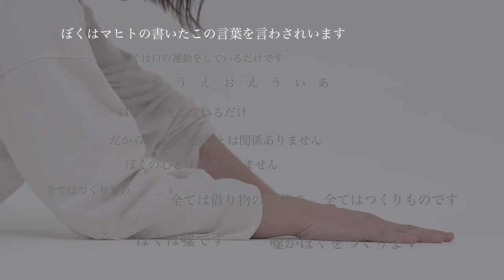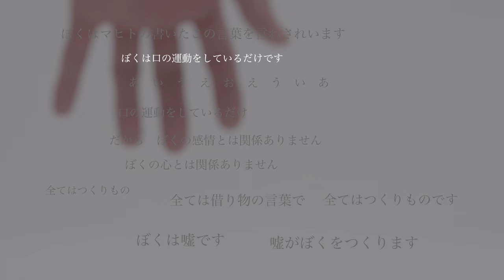GEZAN with Million Wish Collective 「龍のにほい 」at 中野サンプラザ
2023/12/27発売
LIVE DVD『旅する複数形のSUN』より、「龍のにほい」を公開しました。

これはコーラス隊やサポート楽器を含んだ特別編成であるGEZAN with Million Wish Collectiveにて出演し、PAに内田直之、Alive Paintingとして中山晃子が参加した中野サンプラザでの単独公演の模様を、写真家の守本勝英が監督、マヒトゥ・ザ・ピーポーが脚本・監修を務め、追撮や編集を行い、去る7月にYouTubeにて30時間限定で公開したライブ映像作品「複数形のSUN」に新たな映像を加え再編集を施したもの。ドキュメントと詩が立体的に交錯し分裂した世界の複雑さをとらえた特殊な形態で、集合体であることの意味を問い直した本公演を解像度高く捉えている。
更に今回のDVDはMillion Wish CollectiveとしてはラストライブとなったFUJI ROCK FESTIVAL '23のGREEN STAGEでのLIVEの一部を特典映像としてパッケージした完全版となる。初回特典、限定ステッカー付き。
ただいまより各販売店、またレーベル・十三月のオンラインストアにて予約受付がスタート。

アルバム「あのち」をバンドと共に制作し、FUJI ROCK FESTIVAL’23のGREEN STAGEを最後に“融解”したMillion Wish Collective。
共に歌わず互いに歌ったMillion Wish Collectiveとの日々に捧ぐ一本。

アーティスト : GEZAN with Million Wish Dr,Collective
タイトル : 旅する複数形のSUN
価格 : ¥4,500
品番 : jsgm-59
発売日 : 2023年12月27日(水)
初回特典 : 限定ステッカー

十三月オンラインショップからのご予約はこちら

GEZAN
Vo : MahiToThePeople
Gt, cho, bagpipe : Eagle Taka
Ba, cho：Yakumoor
Dr, cho : Ishihara Loscal

Million Wish Collective are
Dr,Per,Cho : OLAibi
Key, Tb : Midori Yamada
Lead Cho : JC

Cho :
Arata
Imase
Naoto Okutomi
Yuko Kureyama
Kiko
Captain Ryosuke
Aki Goto
Hiroshi
Pink Tanaka
Maimai
Kouhei Morishima
Kaori Yamada
Yuushi
U-Pon

Director : Katsuhide Morimoto
Scriptwriter : MahiToThePeople

Aliving Painting : Akiko Nakayama
Recording and Mixing and Dub : Naoyuki Uchida
Hair make : Yuko Aoi /Pink Tanaka
Styling : Kumiko Sannomaru

Cover Photo : Katsuhide Morimoto
Inside Photo : Shiori Ikeno
Title Graphic : Tetsuya Nagato
Design : Noriteru Minezaki

Recording at  Nakano Sunplaza

Technical Director：Tomonobu Kasai（KOKIHIFUMI）
Camera : Jun Kawaguchi / Rei Takaji / Shuhei Kojima / Dai Sato / Satoshi Hasegawa / Kohei Okada / Takayuki Oota / Chie Matsubara / Tomoki Furukawa / Ichika Ooi / Toshinari Yamagami / Kosuke Yamashita
Document Camera：Akira Okuda

Thanks : THE GUAYS / the hatch / んoon / Yuushi Tessen / BOY

Special thanks : Jun Takahashi / UNDERCOVER / Yuko Kitta / Masakazu Kitayama / Utena Kobayashi / Kan Gouukon / Jin Gouukon / Fantasista Sakurada / Yasuhiko Shimizu / Kanto Shimokura（Tadekui）/ Semmimarrow / Shusei Toko / Masaomi Hirasawa（Tadekui）/ BOSE / Ide Minoru